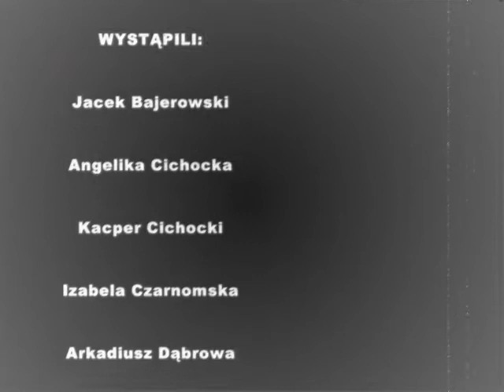Klasa IC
Trzecie miejsce w konkursie na film pt "Moja klasa na tle szkoły"